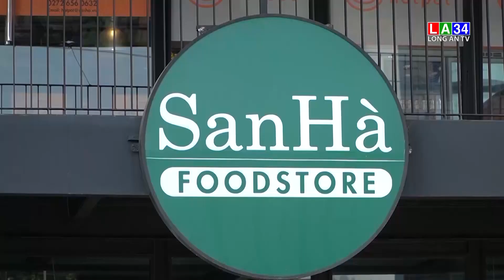Nỗ lực phục hồi chuỗi kinh doanh thương mại, dịch vụ | LONG AN TV